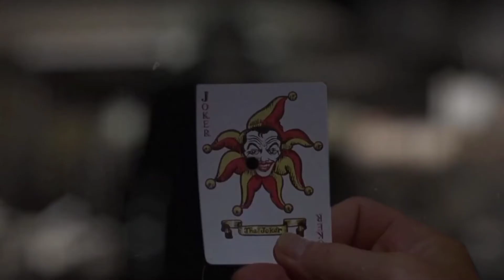Kill the Noise w/ Feed Me: I Do Coke (Vinyl Farahani Edit Tribute)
This is genius work and goes great with the full song from their latest upload:

The song is I Do Coke by Kill the Noise w/ Feed Me:

This is most of the uploads on the channel, but I did have to make some cuts for the song. Go check out the full library on their channel: